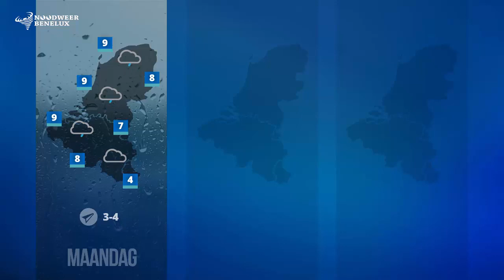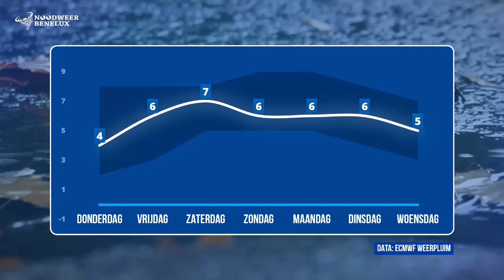Weersverwachting 05/01/2019 - Wisselvallig weer met buien die lokaal winters kunnen worden (NWBNLX)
Goedenavond!

Van volwaardig winterweer kunnen we voorlopig nog niet spreken in de Benelux, al lijken de buien midden volgende week tijdelijk een winters karakter te kunnen aannemen. Eer het zover is krijgen we vannacht en morgen doodgewone regenbuien te verwerken. Tussendoor zijn er droge perioden met heel lokaal een streepje zon. De maxima zijn vrij normaal voor de tijd van het jaar. Fijne avond!

WIL JIJ JOUW WEERFOTO IN ONS WEERBERICHT ZIEN VERSCHIJNEN?

Stuur je foto in via of via de hashtag NWBNLX op Twitter en wie weet zie jij vanaf woensdag jouw weerfoto in onze weerberichten!